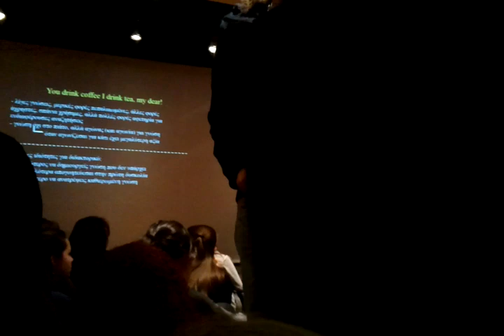Ph.D candidate asks Konstantinos Daskalakis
Konstantinos Daskalakis, assistant Professor at MIT's Electrical Engineering and Computer Science department, lectures at gazarte and Irene Kostopoulou, Ph. D. candidate in Computer Science, Department of Informatics and Telecommunications, University of Athens asks him if she has to leave Greece also...